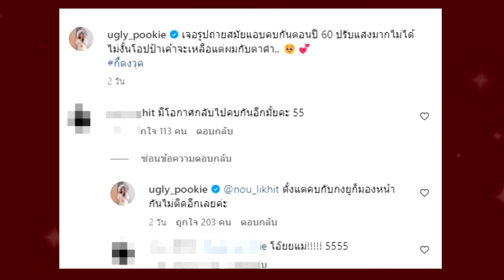"ปุ๊กกี้ ปวีณ์นุช" อวดโฉมหน้าคนรักเก่า แอบคบกันลับๆน้อยคนที่รู้ !!!